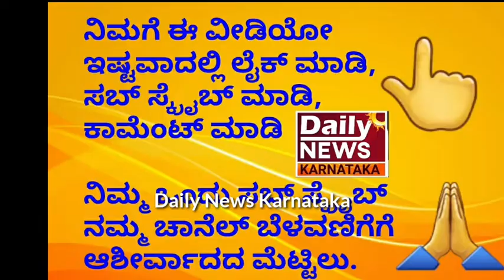| Rakshith Shetty | Sakutumba Sameta | Daily News Karnataka |